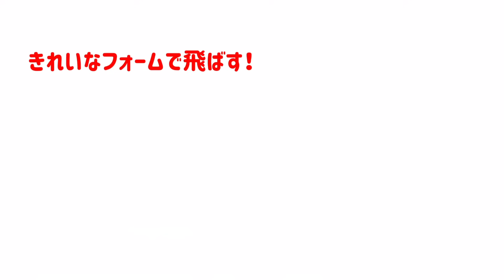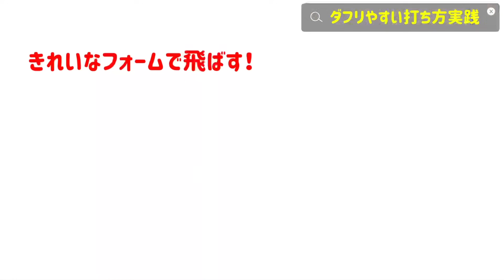【アプローチ】ザックリ・トップをなくす！これを知らないと上手く打てません！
【アプローチ】
短い距離のアプローチの打ち方！
これを知らないと、ザックリ・トップ・ダフリ・チャックリが治りません！
基本的な打ち方と考え方をお伝え致します。お楽しみに〜！

ゴルフと出会ったのは８歳の時。漫画プロゴルファー猿を読んで興味をもったのがきっかけ。
2018年にJPDA（日本プロドラコン協会）ツアープロテストに合格し、プロドラコンツアーに参戦！
また、ヘッドスピードアップトレーナーライセンス取得。
飛ばしに特化した攻めのゴルフスタイルが信条です。

2020年1月　YouTube【ゴルフ飛ばしてなんぼ！】配信開始！
飛ばしをメインとしたレッスン・試打動画などを配信中！

‹一般社団法人日本プロドラコン協会　YouTuber一覧›